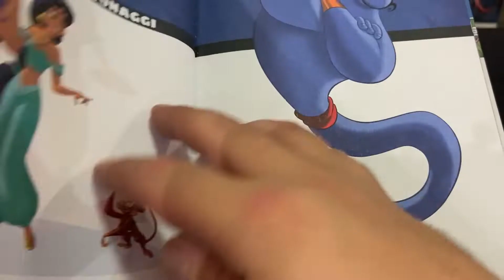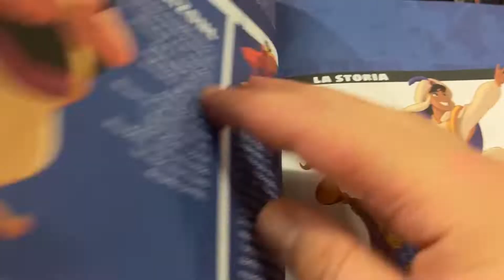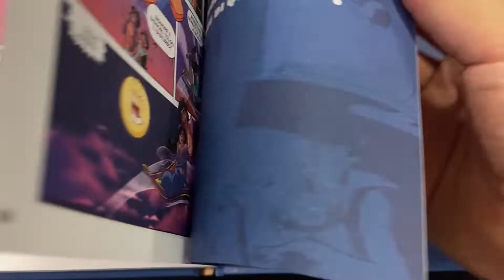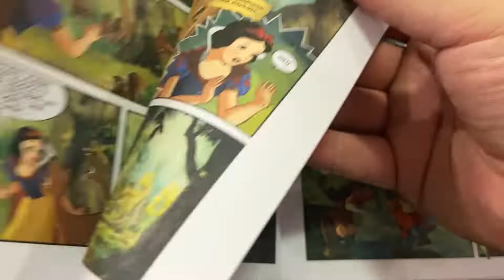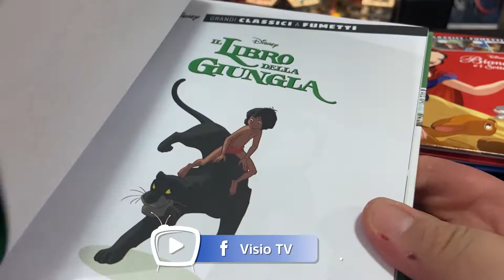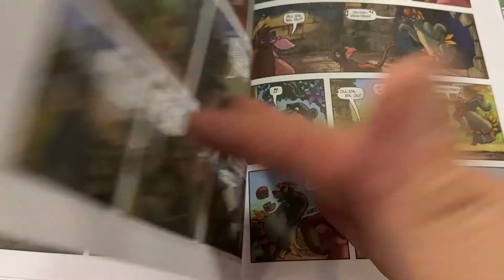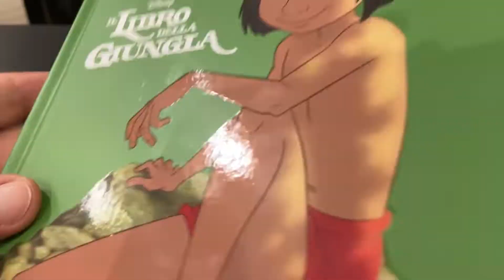I GRANDI CLASSICI DISNEY a FUMETTI #5-6-7 - ALADDIN, BIANCANEVE e IL LIBRO della GIUNGLA!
Ciao ragazzi, 5°,6° e 7° numero dei grandi classici Disney a fumetti: Aladdin, Biancaneve e i Sette Nani e Il Libro della Giungla (uscite numero 9-12-14)! Scopriamoli insieme! 😜